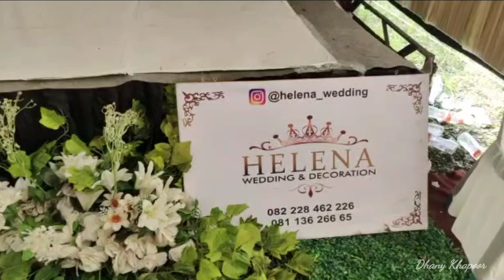Pekerja Kreatif Arman Multimedia